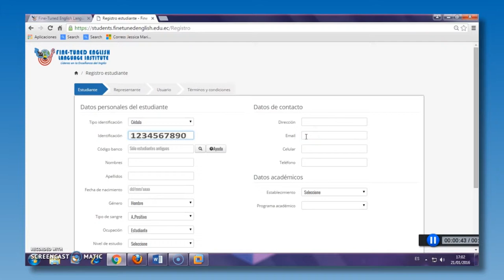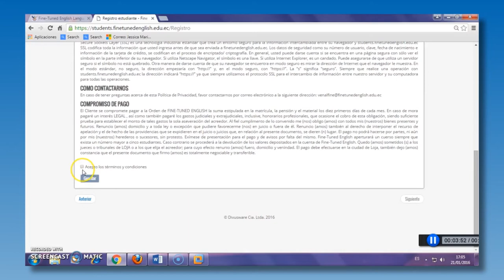¿Cómo matricularse Online?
Este es un video tutorial que explica en detalle el proceso a seguir dentro del sistema de Fine-Tuned English para realizar la matrícula.

Cualquier duda comunicarse al 2578899 ext 101